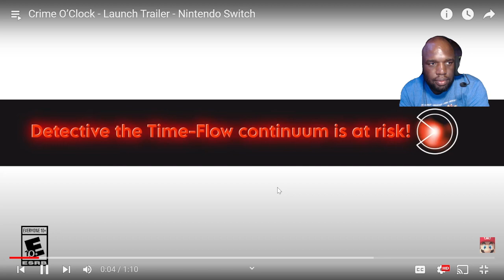Crime O’Clock - Launch Trailer - Nintendo Switch - REACT AND MEMES